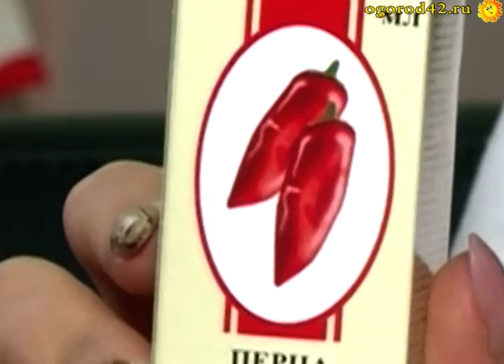Радикальное средство от облысения головы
Елизавета Абрамовская, парикмахер из Кемерова, подсказывает простой и очень действенный способ борьбы с облысением головы.